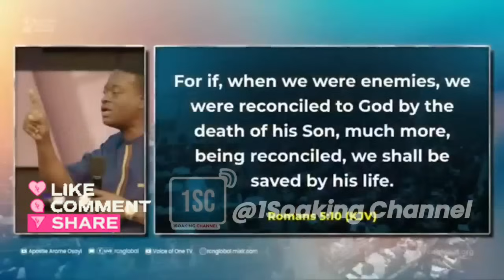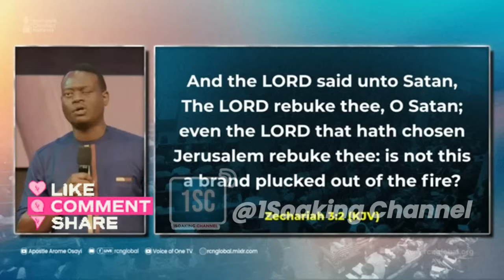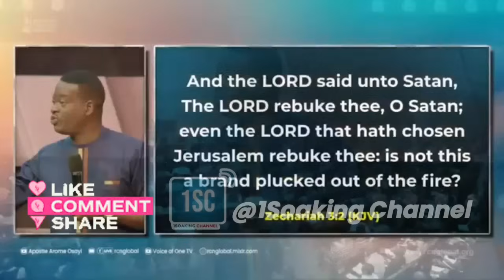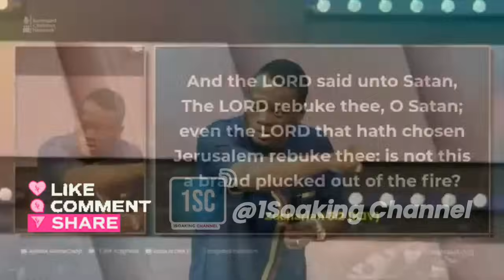I ALWAYS HEAR GOD EASILY, EVERYTIME I PRAY IN THIS PARTICULAR LOCATION IN LAGOS - APST AROME OSAYI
In this video, Apostle Arome revealed why he always goes to this particular location in Lagos to pray, he also said that he always hears God easily every time he prays in that particular location in Lagos

According to Apostle, the reason why he revealed the location was because this happened to him the last time he went there to pray after ministering at Wofbec 2024

If you'd like to build your faith or just get inspired daily, kindly subscribe to this channel and turn on your notifications bell to be notified whenever we upload a new video, always be expecting to feed your spirit with relevant and awesome message clips from Apostle Arome Osayi, Apostle Michael Orokpo, Apostle Edu Udechukwu and more, stay blessed.